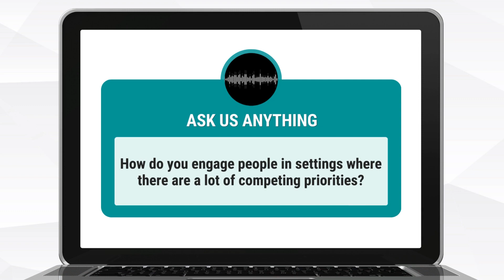How Can You Engage People in Energy and Sustainability Campaigns? | Ask Us Anything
CIET's Ask Us Anything series features free monthly Q&A sessions with industry experts. Lisa Vanlint and Kady Cowan dove into the world of successful engagement strategies in our Organizational Engagement: How to Create Successful Energy and Sustainability Campaigns Ask Us Anything session. The experts shared their experiences, shedding light on both the challenges and triumphs they have encountered in orchestrating effective engagement campaigns.

Together, Lisa and Kady answered questions, offering valuable advice on engaging both internal and external stakeholders to create a campaign that truly leaves an impact.

If you missed this session, a topic that was discussed was how to engage people in settings where there are a lot of competing priorities, and where energy or sustainability sometimes needs to be secondary to crucial health service needs.